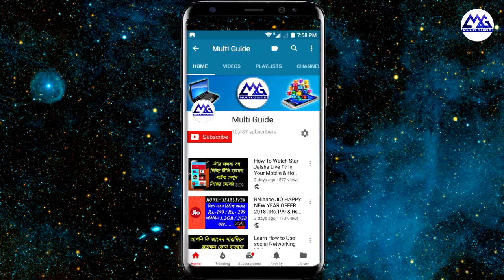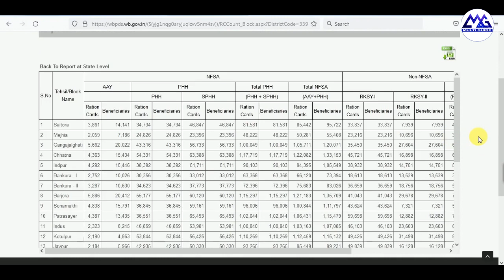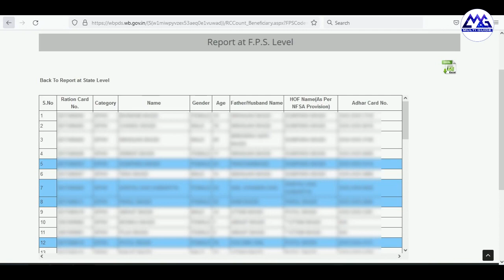FPS Wise List of Beneficiaries | Ration Card New List Download New Process | WB Ration List Download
রেশন কার্ডের পুরো লিস্ট 2022 | How To Download Ration Dealer Wise Full Ration Card Lits Online in WB
how to download digital ration card full list online
ration card list download
dealer wise ration card list download
download ration card list online in west bengal
west bengal digital ration card list
wb digital ration card list online